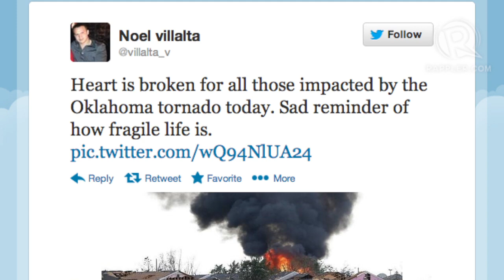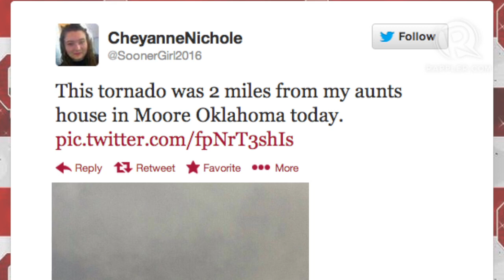Photo Essay: Oklahoma Tornado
More videos on Rappler Follow Rappler for the latest news in the Philippines and across the globe. A powerful tornado swept through an Oklahoma City suburb on Monday, May 20 (Tuesday, May 21 in Manila), tearing down blocks of homes, two schools and leaving at least 91 people dead, including 20 children, local officials said.

Follow Rappler for the latest news in the Philippines and around the world.